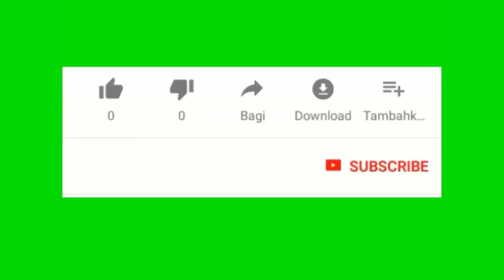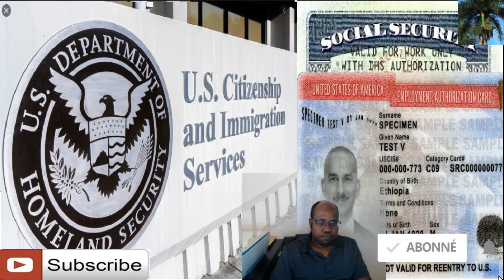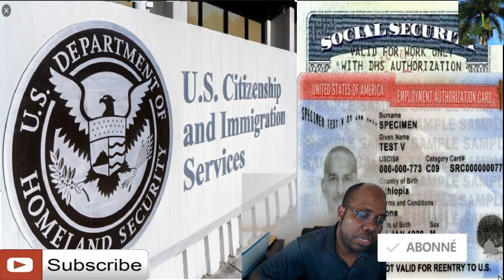Men raison ki fè nou pa ka jwenn Rezidans nou avek papaye travay nou. sa se mechanste